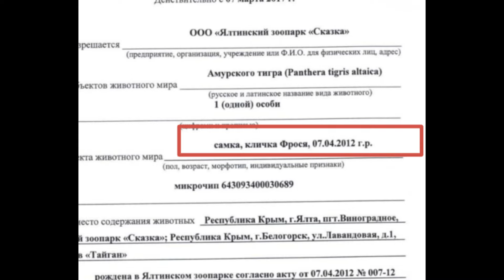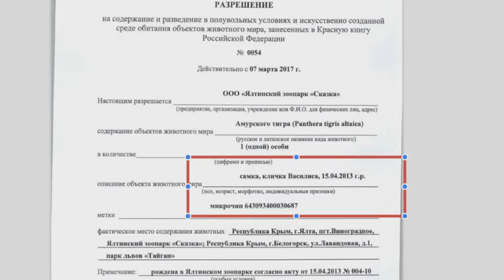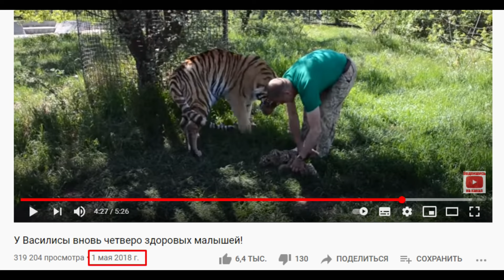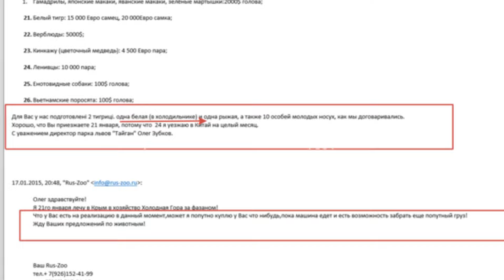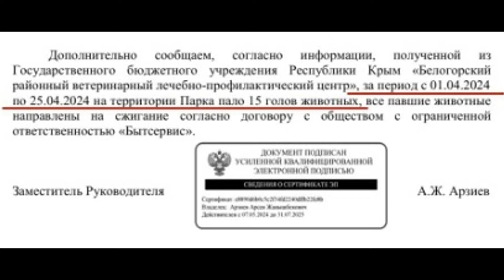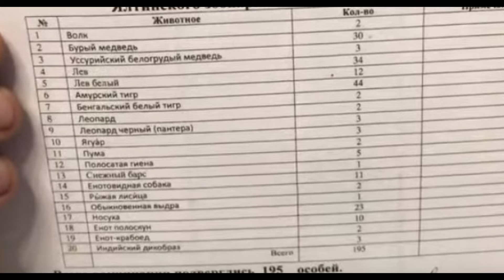СВОЛОЧИ 2 МОР В ТАЙГАНЕ